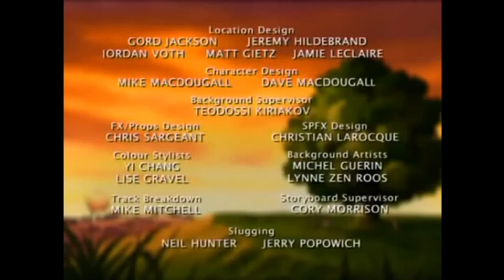Watership Down - S03E09 - The Eyes of Silverweed - Legendado em Português